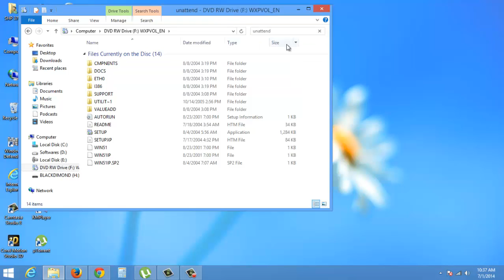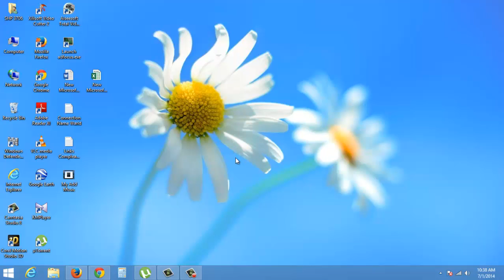How to found Window XP Orignal CD Key from Your Windows CD in Urdu and Hindi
How to Found CD Kay in Window's XP Genuine Serial Key From CD URDU/HIND

Discription to Find:
Asalam.o.Alikum.
Window Ki Geniun Keys Hasil Krne K lye
Window Ki CD , CD ROME me Insert Kren
MY Computer Open Kren
OR CD Drive Pr Right Click Kr K Search Pr Click Kren Search me Unattend Likh kr Search KreN. aik NotePad Ki File. Jis Ka Name UNATTEND hai wo Show ho Jayege usko Open Kren window Ki Geniun Key is me Maujooad hai

For Video Tutorial
Like my pages